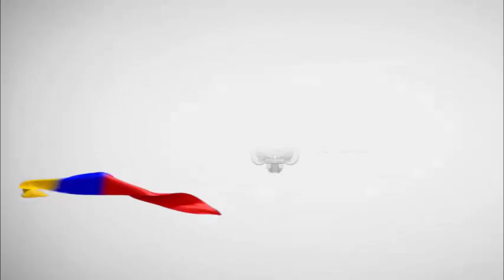Destrucción Ciudad de Plastico - Buenos Aires - Imbabura